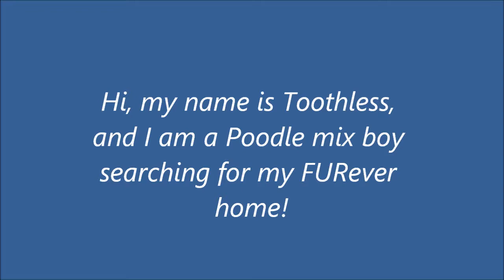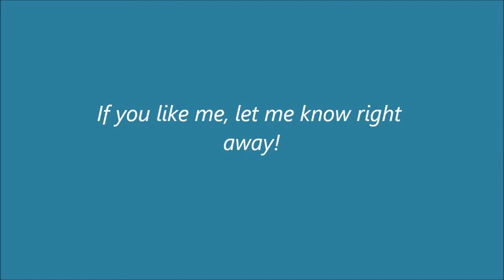Toothless video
Poodle mix